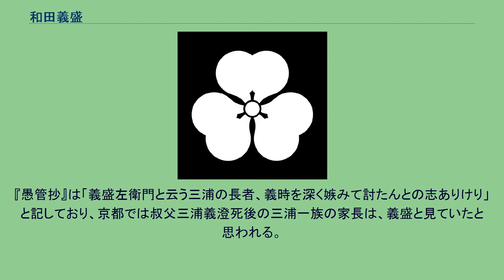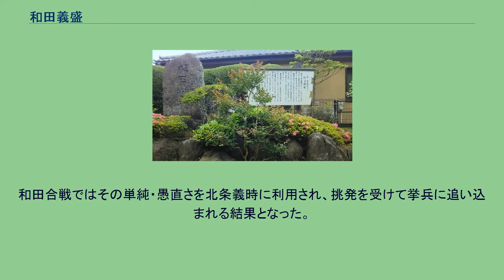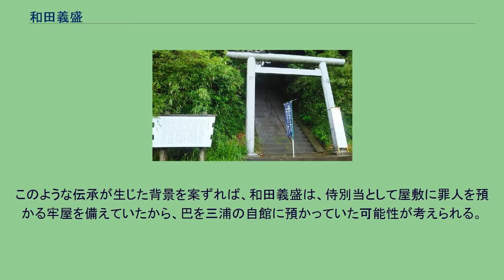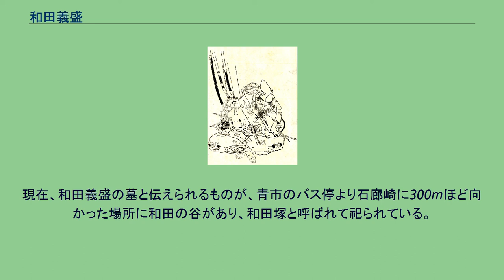和田義盛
日本の神_(人物神_源平合戦)
和田 義盛（わだ よしもり）は、平安時代末期から鎌倉時代初期にかけての武将・御家人。
初代侍所別当。
三浦氏の一族で源頼朝の挙兵に参加。
鎌倉に頼朝の初期武家政権がつくられると初代侍所別当に任じられる。
治承・寿永の乱では源範頼の軍奉行となり、山陽道を遠征し九州に渡り、平家の背後を遮断した。
平家滅亡後は奥州合戦に従軍して武功を立てた。
頼朝の死後、梶原景時の変での景時弾劾追放では中心的な役割を果たし、比企能員の変や畠山重忠の乱などの御家人の乱では北条氏に与した。
しかし、2代執権・北条義時の挑発を受けて挙兵に追い込まれ、幕府軍を相手に鎌倉で戦うが敗死し、和田一族も滅亡した（和田合戦）。
館は若宮大路にあった。
久安3年（1147年）、三浦義明の子である杉本義宗の子として誕生。
和田氏は坂東八平氏の一つ三浦氏の支族で、相模国三浦郡和田の里、あるいは安房国和田御厨に所領があったことから和田を姓とする。
治承4年（1180年）8月22日、三浦氏は伊豆国で平氏打倒の挙兵をした源頼朝に味方することを決め、頼朝と合流すべく義明の子・三浦義澄以下500余騎を率いて本拠の三浦半島を出立した。
義盛と弟の小次郎義茂（よししげ）もこの軍勢に参加している。
だが、三浦勢が丸子川（酒匂川）まで来たところで、大雨の増水のために渡河できずにいたところ、23日夜、石橋山の戦いで平家方の大庭景親が頼朝軍を撃破してしまった。
頼朝は行方知れずになり、やむなく三浦勢は三浦半島へ兵を返すが、24日、帰路の鎌倉由比ヶ浜で平家方の畠山重忠の軍勢と遭遇して合戦となった。
『源平盛衰記』によれば、武勇にはやる義盛が畠山の陣の前で名乗りをあげて挑発してしまい、合戦になりかかるが、双方に縁者も多いことからとりあえず和平がなった。
ところが事情を知らない義茂が畠山の陣に突入して合戦になってしまい、双方戦死者を出して兵を退いた（小坪合戦）。
26日、畠山重忠は他の平家方と合わせて数千騎で三浦氏の本拠・衣笠城を襲った。
義盛は西の木戸口を守るが、三浦一族は先日の合戦で疲労しており、やむなく城を捨てて海上へ逃れることになった。
その際に、89歳と老齢だった祖父・三浦義明は「今、この老いた命を武衛（頼朝）に捧げて、子孫の繁栄をはからん」と言い、一人城に残って奮戦して討ち死にした（衣笠城合戦）。
義盛ら三浦一族は海上で頼朝の舅・北条時政らと合流。
29日に安房平北郡猟島で頼朝を迎えた。
『平家物語』によれば、この時、義盛は「父が死に、子孫が死んでも、頼朝公のお姿を見ればこれに過ぎる悦びはない。どうか本懐を遂げて天下をお取りください。その暁には私を侍所の別当に任じてください。上総介だった伊藤忠清が平家から八カ国の侍所別当に任じられ、その威勢を羨ましく思い、いつか自分もと八幡大菩薩に祈願いたしたのです」と願ったという。
9月、安房に集結した頼朝方の残党は再挙を図り、各地の武士に参陣を命じた。
その内でも有力な千葉常胤には安達盛長が、上総広常には義盛が使者となった。
常胤は直ちに挙兵して頼朝を迎えたが、広常はなかなか応じなかった。
頼朝が安房を発し、房総半島を北上し、千葉氏らを加えて隅田川に達したとき、広常は2万騎の大軍を率いて参じた。
広常は頼朝の器量しだいではこれを討ち取るつもりだったが、頼朝の威厳に打たれて心服したという。
10月、由比ヶ浜で戦った畠山重忠を含め東国武士が続々と参じ、数万騎の大軍となって頼朝は源氏の本拠鎌倉に入った。
10月20日、駿河国富士川の戦いで平維盛率いる平家軍を撃破した。
頼朝は関東の固めに入り、11月に常陸国の佐竹氏を討ち、義盛と広常は佐竹秀義を生け捕りにした。
11月17日に鎌倉へ凱旋し、そこで関東統治のための諸機関を設置。
義盛は安房での望みどおりに侍所別当に任じられた。
12月、鎌倉大倉の地に頼朝の御所が完成し、その入御の儀式に際し、義盛は居並ぶ御家人の最前に立った。
『吾妻鏡』では、その後、義盛は罪人の処断や、平家と対峙する遠江国への派遣などの活動をしている。
源義仲との合戦や、一ノ谷の戦いの軍中にはその名は見えない。
元暦元年（1184年）8月、頼朝の弟の範頼が平家追討のため1,000余騎を率いて鎌倉を発向した。
侍所別当の義盛は軍奉行としてこの軍勢に従軍している。
範頼の軍は山陽道を進軍して九州へ渡り、...